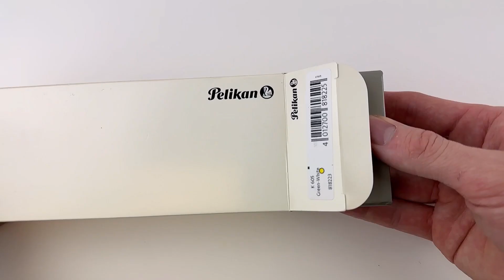Unboxing the Pelikan K605: A Luxurious Ballpoint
Today, we're unboxing the Pelikan K605 ballpoint pen! It's a luxurious pen with a ballpoint pen that makes it a convenient, stylish choice for writers, professionals, and luxury pen collectors.

If you're looking for a luxury pen that's sure to turn heads, the Pelikan K605 Green White ballpoint pen is the perfect choice. This stunning pen features a high-quality design that combines a white resin pen body with a cellulose acetate green stripe "cap" portion, finished with rhodium trim. The pen's green and white color scheme is reminiscent of a classic tortoiseshell pattern, giving it a timeless and elegant look. The Pelikan K605 is a true classic in fine writing, and is sure to become a treasured addition to any collection

Don't miss our unboxing video to see all the details about this luxury pen!

Ready for more details about the Pelikan K605 ballpoint pen? Watch today's luxury pen unboxing featuring the Pelikan K605 Green White ballpoint pen to get a look at this luxurious option for pen collectors and writing enthusiasts. Then get all the details

See the unboxing of the Pelikan K605 Green White ballpoint pen up close. Learn how to access the ballpoint pen refill to refill the pen when it eventually runs out of ink. See what comes with the pen and how it is packaged as we unbox the item. Get your Pelikan K605 Green White ballpoint pen